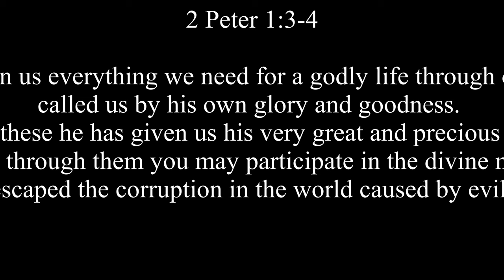Becoming Partakers of Gods Divine Natiure 2 Peter 1311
.Today's Youth Message:

"Becoming Partakers of God's Nature"

2 Peter 1:3-11 (NV)

3His divine power has given us everything we need for a godly life through our knowledge of him who called us by his own glory and goodness. 4Through these he has given us his very great and precious promises, so that through them you may participate in the divine nature, having escaped the corruption in the world caused by evil desires.

5For this very reason, make every effort to add to your faith goodness; and to goodness, knowledge; 6and to knowledge, self-control; and to self-control, perseverance; and to perseverance, godliness; 7and to godliness, mutual affection; and to mutual affection, love. 8For if you possess these qualities in increasing measure, they will keep you from being ineffective and unproductive in your knowledge of our Lord Jesus Christ. 9But whoever does not have them is nearsighted and blind, forgetting that they have been cleansed from their past sins.

10Therefore, my brothers and sisters, a make every effort to confirm your calling and election. For if you do these things, you will never stumble, 11and you will receive a rich welcome into the eternal kingdom of our Lord and Savior Jesus Christ.